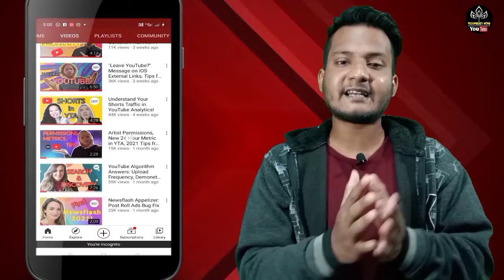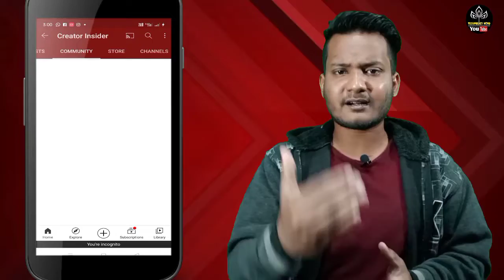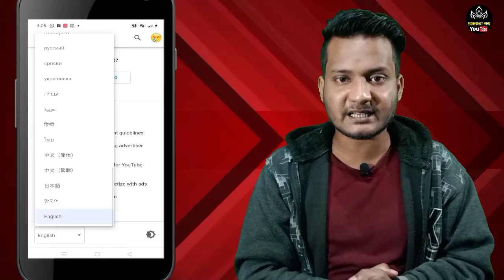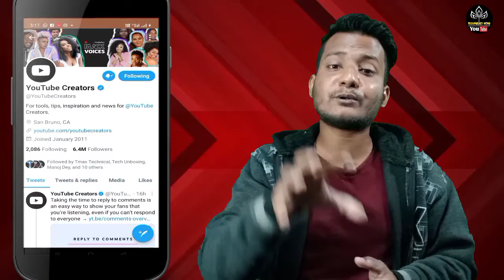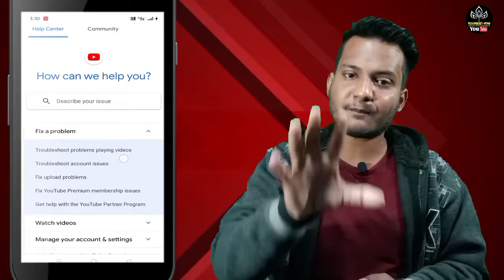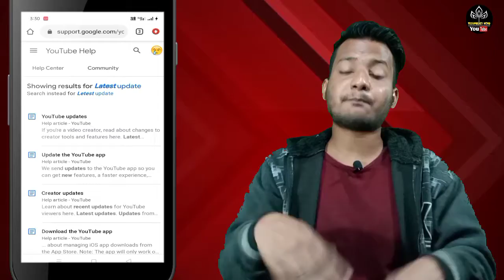Youtube Ke Sare Updates Kaise Pata Kare | Youtube Ke Sabhi Updates Kaha Par Ate Hai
Youtube Ke Sare Updates Kaise Pata Kare | Youtube ake Sabhi Updates Kaha Par Ate Hai |
Youtube Par Sabse Pahle Updates Kaha Par Ata Hai |

Dosto aaj ki is video me mene apko bataya hai ki agar aap bhi ek youtuber Ho aur apke bhi man me ye sawal hai ki YouTube ke sare updates kaha par ate hai ya Youtube ke sabhi updates sabse pahle kaha par ate hai to aaj maine is video me apko poora complete process bataya hai hai ki Youtube ke sare updates kaise pata kar sakte hai ya bade bade youtuber sabse pahle updates kaha se dekhte hai video dekhne ke baad apko pata chal jayega 👍 ummid hai aaj ki video apke bohot kaam ki and helpful hogi video accha lage to like and channel ko subscribe jaroor kariyega Thanku.

Solve quaris
Youtube ke sare updates kaise pata kare
Youtube ke sabhi updates kaise pata kare
Youtube ke sabhi updates kaha par ate hai
Youtube ke sare updates kaha par ate hai
Youtube ke sabhi updates kaise dekhe
Youtube par new update kaise pata kare
Youtuber sabse pahle updates kaise pata kar lete hai
Youtube apne updateds kaha par deta hai
Bade youtuber sabse pahle updates kaha se late hai
Youtube ke sare updates sabse pahle kaha par ate hai
Sabhi log youtube ke updates kaha se dekhte hai
Youtube ke sare updates kaha se dekh sakte hai
how to see youtube updates first
how to see youtuber updates firstly

Thanks For :-👇 Background Graphics